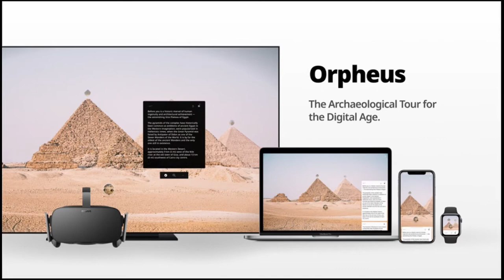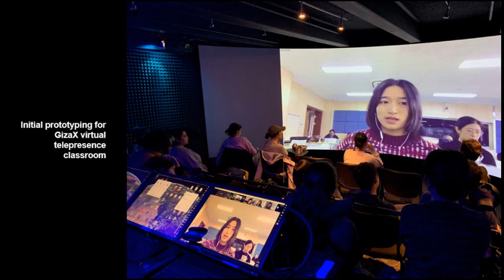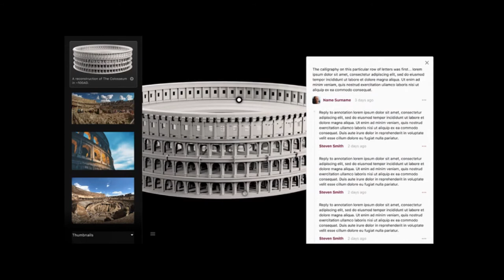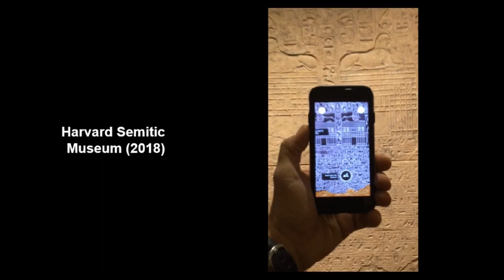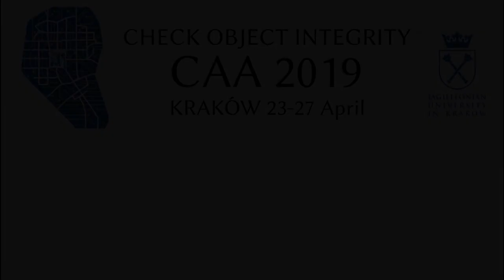Creating Immersive Multiplayer Classroom Experiences in Site Reconstructions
In partnership with the Giza Project (Harvard University) and the GizaX MOOC on behalf of Professor Peter der Manuelian, Archimedes Digital is developing a multiplayer virtual reality classroom  experience  that  will  enable  Manuelian  to  conduct  tours  of  the  Giza  Plateau  and  monuments over multiple time periods and occupations. The teaching environment is used in partnership with GizaX as well as classrooms in the US and China to enable professors to meet virtually with their students to conduct a tour of the Giza Plateau as is relevant to class mate-rials. The virtual reality experience has a partner mobile application that leverages augmented reality technology in the galleries of the Harvard Semitic Museum to allow museum visitors to translate the hieroglyphs of the Dream Stela of Thutmose IV between the paws of the Great Sphinx  (Giza)  and  view  the  Sphinx  in  the  Old  Kingdom,  New  Kingdom,  and  contemporary  periods. Both the VR and the AR applications are backed by data services from the Giza Pro-ject’s and Semitic Museum’s collection databases which educators may choose to reference to pull  artifacts  into  the  3D  environment  at  their  discretion  while  creating  lectures.  The  media  related to the artifacts displayed in the 3D environment includes 3D objects scans, 360 video, 2D video, audio, and images as well as traditional collection metadata. Lectures are created in a slideshow editing environment which is familiar to users of Microsoft PowerPoint, and each slide may teleport users to a new part of the Giza Plateau and monuments.

Luke Hollis